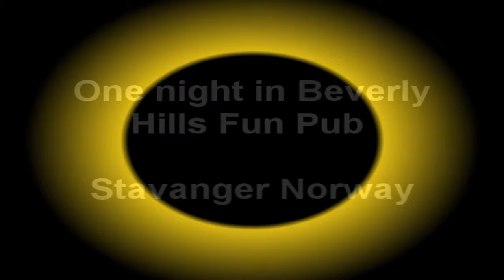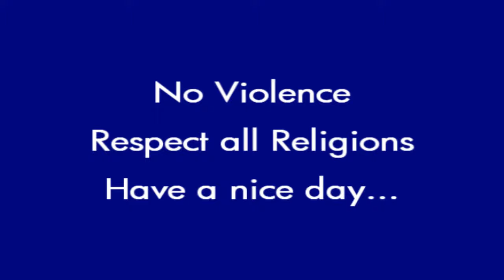One night in Beverly Hills Fun Pub Stavanger Norway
Hello Bergen,Brann supporters,Beverly Fun Pub Staff,Diego and international fans